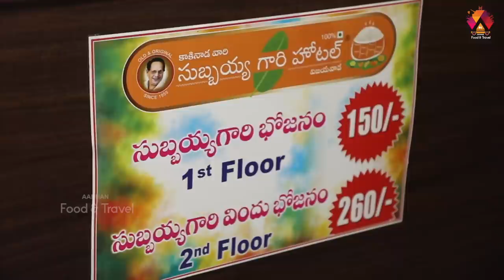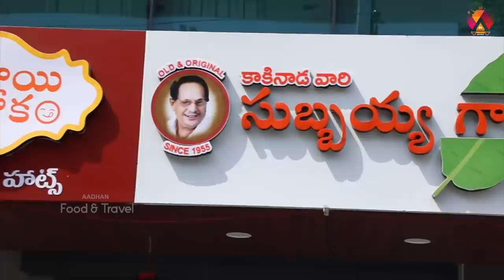Kakinada Subbayya Gari Hotel @ Vijayawada | Famous Butta Bhojanam | Aadhan Food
Hello Food Lovers, Today we are presenting to you the famous Hotel in Vijayawada. Kakinada Subbayya Gari Hotel, now in Vijayawada.

Address: Venkatswara Rao Street, Governor Peta, Vijayawada, Andhra Pradesh 520002